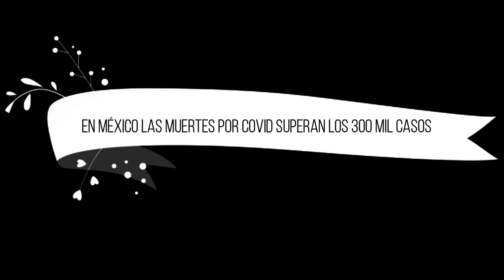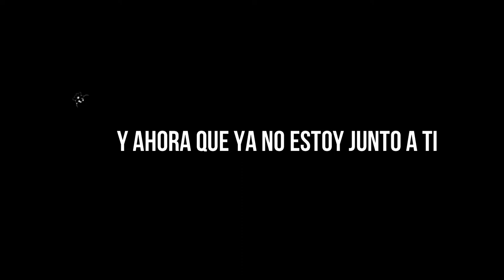DESDE MI CIELO DRUM COVER BY ROD DRUMMER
Soy baterista amateur. Me gusta interpretar las canciones de mis grupos favoritos. Siempre busco mejorar la técnica con la que toco. Ahora he decidido subir las canciones que interpreto para compartir.

La música de fondo tiene derechos de autor reservados. La utilización de la misma en el presente video no persigue un beneficio económico directo.